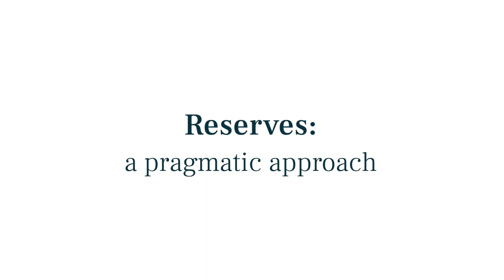Reserves: a pragmatic approach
In the latest webinar from Moore Kingston Smith, Quilter Cheviot and Browne Jacobson LLP, they are joined by Martlets Hospice and Yoke & Co. to discuss reserves: what are they for? What should your charity be doing with them, and are they passive or could they be proactive?